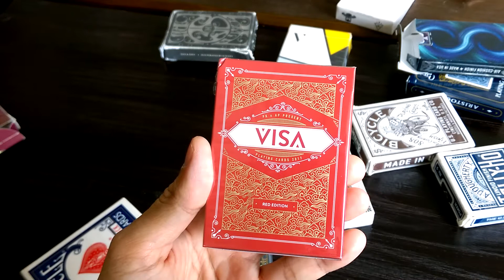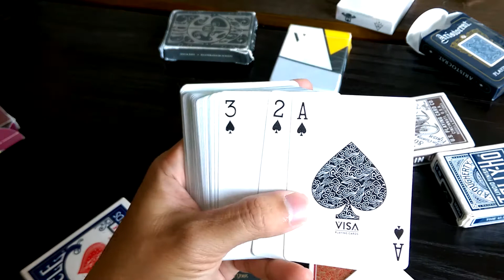Unbox Visa Playingcards - baitay.vn